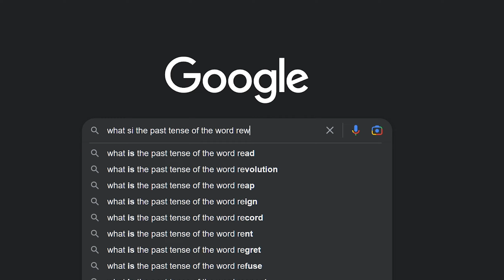Sifu Pro - FINAL Arena Challenge BOSS RUSH | Dairu Plays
This is my Sifu Pro - FINAL Arena Challenge BOSS RUSH | Dairu Plays video. I beat the final challenge in the sifu arenas mode!

Game in Video - Sifu (PS5)

🔥FOLLOW ME🔥